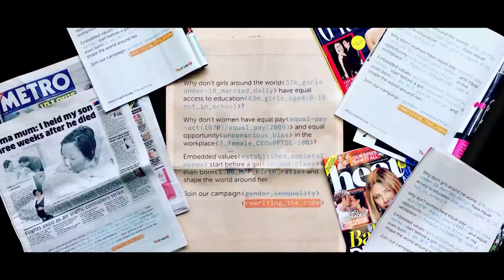WPP Common Ground Film Update EDIT 013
A look at WPP's Common Ground campaign